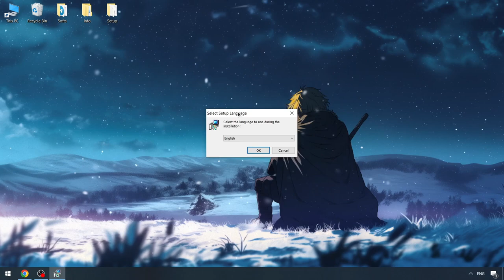Celex External Executor x Roblox [NEW] | Roblox x Celex Scripts | Celex Executor [BEST VERSION]